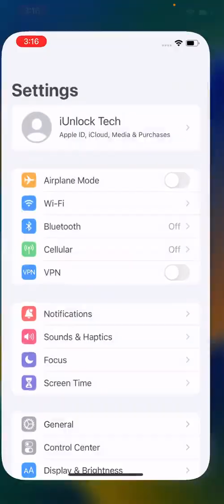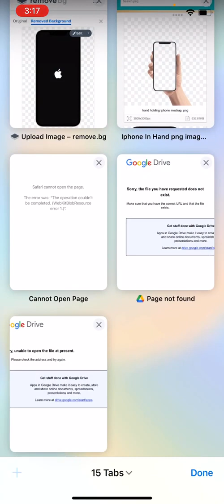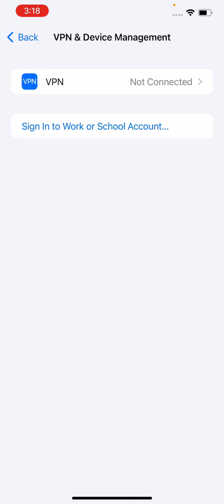iOS 16 Update Not Showing On iPhone After Released iOS 16 Update | Fix iOS 16 Update Issue On iPhone